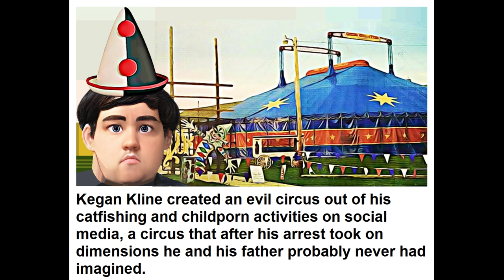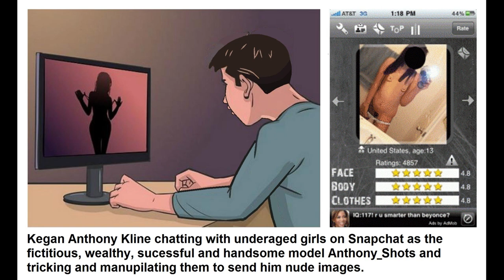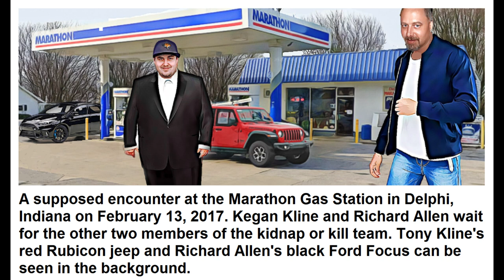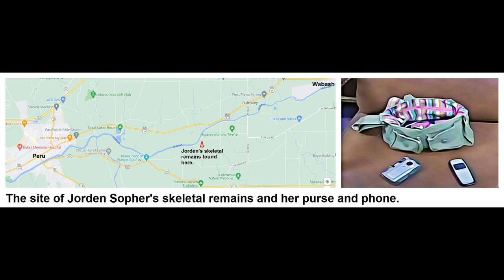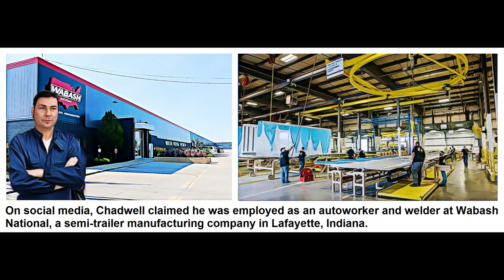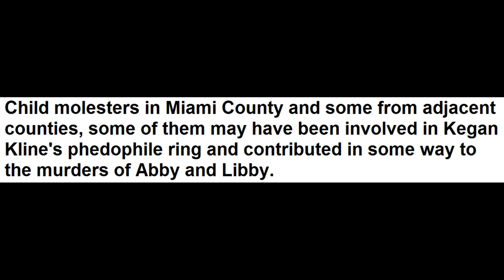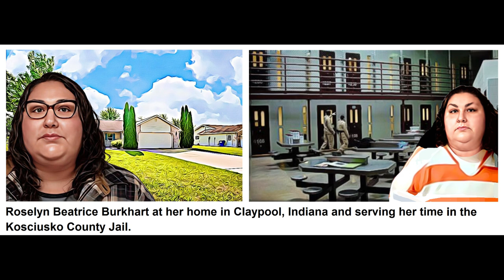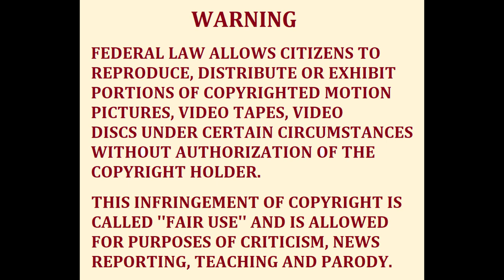Was a pedophile ring centered in Peru town responsible for the Delphi murders of Abby and Libby?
Was a pedophile ring centered in Peru, Indiana responsible for the Delphi murders of Abby and Libby?
Video content by Omar Hoftun.
Music used in this video:
Circus Music - Classic - VidTrax
Calliope music 152 bpm - SoundEffects
Violet Meadow for harp by Lena Orsa - free-scores.com
Fantaisie-impromtu for Flute & Harp, Opus 66 - Chopin, Frederic Arranger - free-scores.com